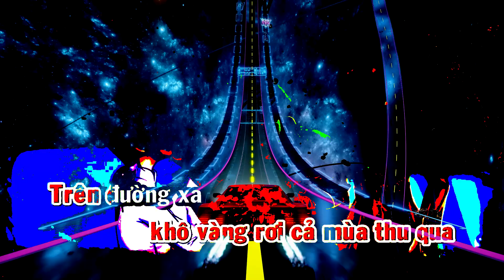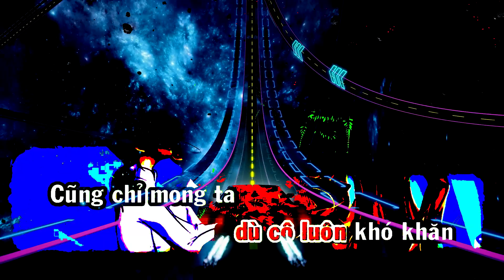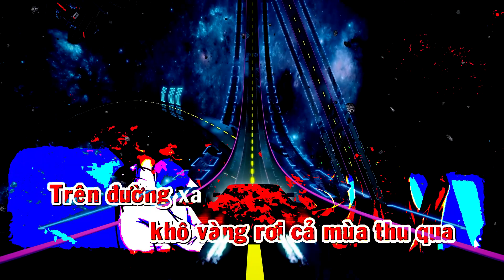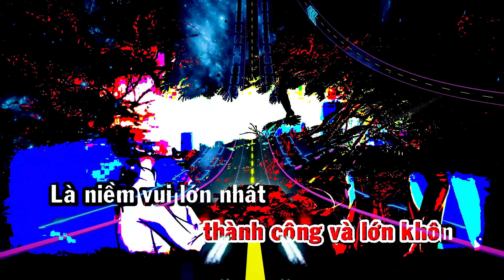Niềm vui Của Thầy Cô Karaoke | ST NGUYỄN VĂN CHUNG | Karaoke Nhạc Thiếu Nhi | Karaoke Beat Chuẩn